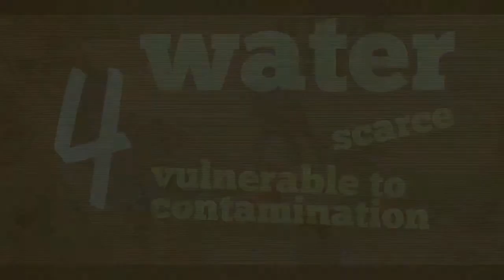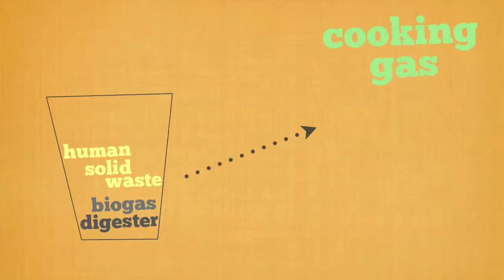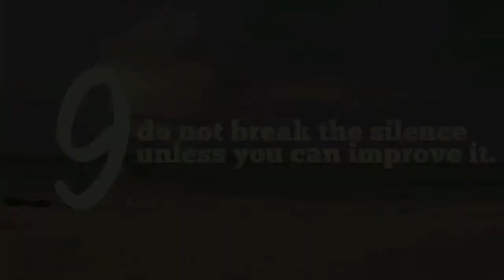House Rules of the School of the SEA (Sea and Earth Advocates)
House rules at the School of the SEA, an experiential learning center in Bantayan Island, Cebu, Philippines